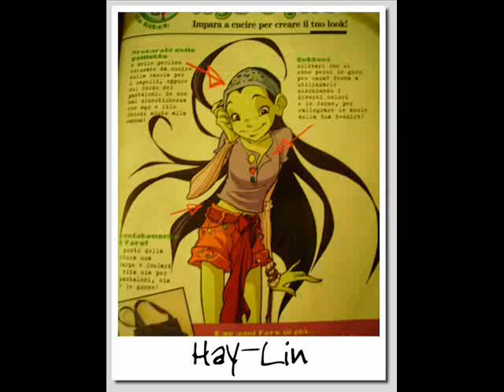W.I.T.C.H: Drawing Hay-Lin [101]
hey this is my first video ive made for drawing, its just a quick one hour drawing into 5 minutes